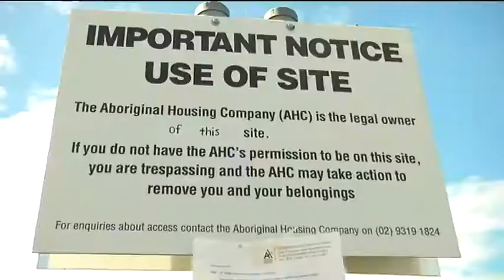STAND-OFF CONTINUES AT THE BLOCK IN REDFERN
Jenny Munro from the Redfern Aboriginal Tent Embassy says they won't go quietly. after failing to reach a resolution with the Aboriginal Housing Company. After a 10 month stand-off, AHC served an eviction notice on the protestors... and representatives from both sides met yesterday to try and find a solution. Housing company chief executive Mick Mundine chose not to speak at the meeting... and Ms Munro says the mediation was a farce.